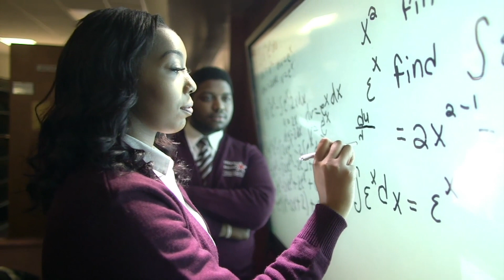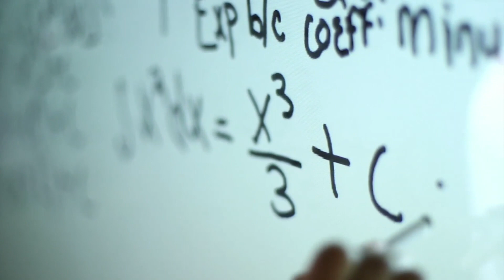11/012/23 AAMU Football Review with "Coach Connell Maynor"